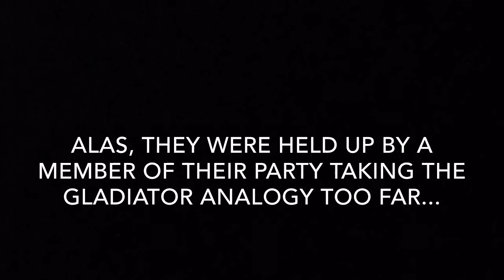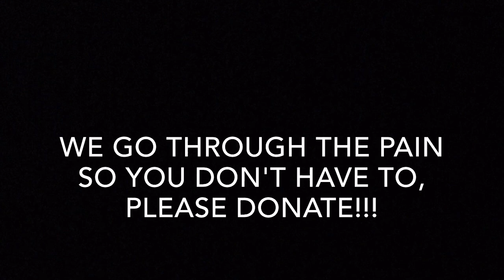Frankfurt to Wurzburg